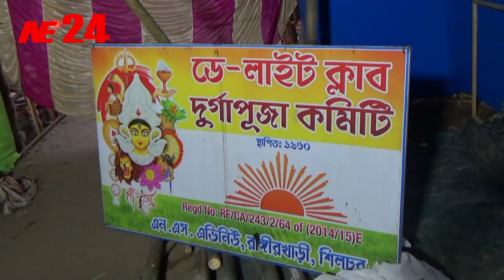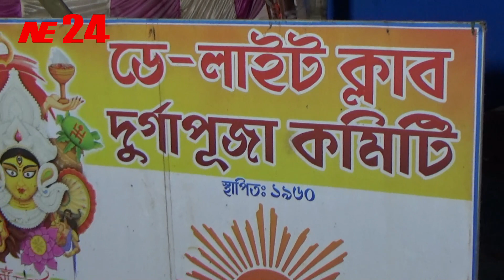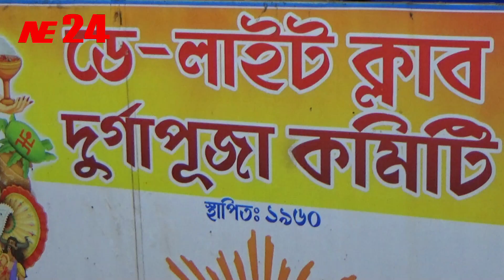ডে - লাইট ক্লাব দুর্গাপূজা কমিটি | হাইলাকান্দি রোড | শিলচর